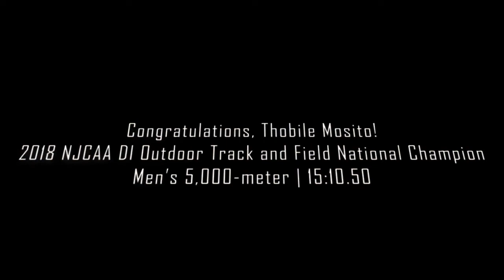Thobile Mosito wins NJCAA men's 5,000-meter national championship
Cloud County sophomore Thobile Mosito won his second national title of the meet with a time of 15:10.50 on the final day of the 2018 NJCAA DI Outdoor Track and Field Championships in El Dorado, KS.